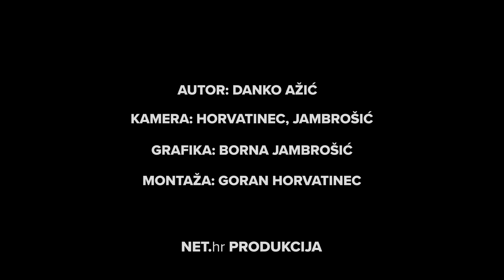MAMINJO RAP - "MONTIRANI PROCES" (NECENZURIRANA VERZIJA)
Maminjo, straight outta Međugorje baca rime protiv HR "krivosuđa", ukazuju mu se razni "bivši" prijatelji, a na kraju mu rap izvedbu prekida onaj koji prekida svaku vrstu zabave zadnjih godinu dana...
Zapratite za više sličnog sadržaja.

Imitacije, tekst, izvedba, scenarij: Danko Ažić

Kamera: Horvatinec, Jambrošić
Montaža: Goran Horvatinec
Grafika (slike): Borna Jambrošić

Video je zaštićen autorskim pravima stoga Vas molim da ga ne preuzimate i ne objavljujete na društvenim mrežama. Unaprijed hvala!